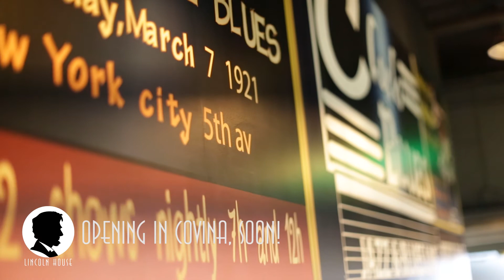Covina - Lincoln House, Eat, Drink, Play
An American Bistro restaurant and bar located in Covina, California